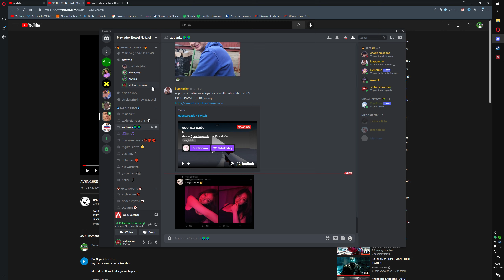no zarycz no